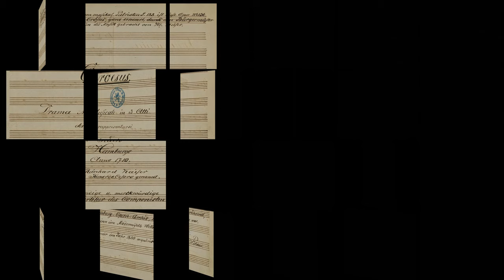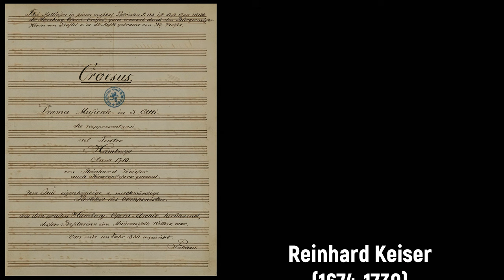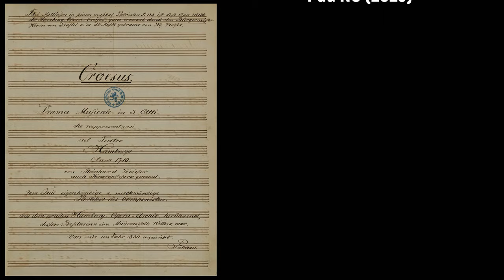Reinhard Keiser (1674-1739) - Der hochmütige gestürtzte und wieder erhabene Croesus (1710)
Alles Gute zum Geburtstag Reinhard Keiser! 🎭🥂

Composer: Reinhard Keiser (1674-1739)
Work: Ausschnitte aus 'Der hochmütige gestürtzte und wieder erhabene Croesus' (1710)
Performers: Lisa Otto (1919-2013, soprano); Ursula Schirrmacher (soprano); Manfred Schmidt (tenor); Karl-Ernst Mercker (tenor); Hermann Prey (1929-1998, baritone); Theo Adam (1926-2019, bass);
Günther Arndt-Chor; Ein Kinderchor; Die Berliner Philharmoniker; Wilhelm Brückner-Rüggeberg (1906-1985, conductor)

Croesus (1710)
1. Ouverture 0:00
2. Chor 7:09
3. Ritornello 9:30
4. Tanzlied 11:10
5. Rezitativ 13:23
6. Arie 14:51
7. Ballet 16:50
8. Duett 17:51
9. Arie 19:57
10. Szene 21:56

Painting: Stephan Kessler (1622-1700) - Allegory of the rich man and poor Lazarus.

Reinhard (Cesare, Rinardo) Keiser
(Teuchern, 9 January 1674 - Hamburg, 12 September 1739)

German composer. He was the son of Gottfried Keiser (? - before 1732), an organist and composer, and Agnesa Dorothea von Etzdorff (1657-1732), who had married only four months before his birth. He attended the Thomas School in Leipzig and about 1697 settled in Hamburg. His nearly 70 operas, which span the period 1694 to 1734, include Octavia (1705); Der angenehme Betrug, with arias by Christoph Graupner (1707, revived 1931; “The Pleasant Deception”); Croesus (c. 1711; revised 1730); and the comic opera Der lächerliche Printz Jodelet (1726; “The Laughable Prince Jodelet”). With his colleagues Johann Mattheson and G.P. Telemann, Keiser attempted to establish a distinctively German form of Baroque opera. His early stage works were entirely in German, but Italian arias crept into his later operas under the influence of the increasingly popular Neapolitan school. In his last, Circe (1734), there were 21 German arias and 23 Italian arias, some written by Leonardo Leo, Johann Adolf Hasse, and George Frideric Handel. Keiser’s works show French influence in their ballet scenes. Unlike the Neapolitan operas, but like those of the earlier Venetian style, they show much flexibility in the treatment of the aria and a great concern for the close relationship between music and text. He held his dominant position until the onslaught of the more stereotyped Neapolitan opera was too strong. He became cantor and canon of the Hamburg cathedral in 1728 and saw, in 1738, the closing of the Hamburg opera. In his later years he turned to church music written in a more severe style, including motets, cantatas, and operatic oratorios. His style influenced both Johann Sebastian Bach and especially Handel, who borrowed extensively from his works.